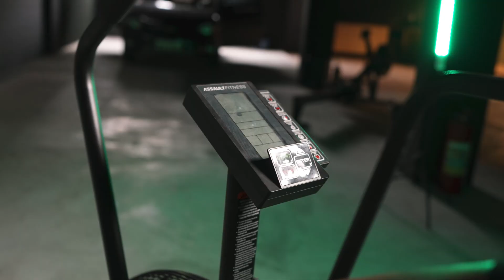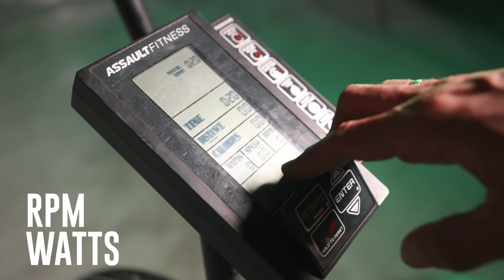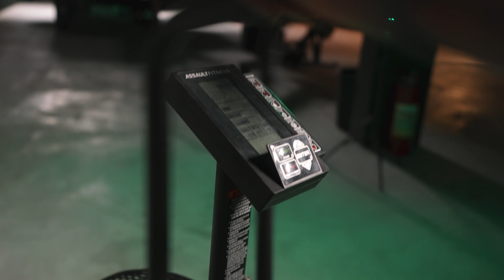COMO MELHORAR SUA BIKE | ASSAULT BIKE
Ela é amada por uns, odiada por outros!

Mas quase ninguém sabe a forma correta de fazer bike, por isso, chamamos o mestre, Eder Costa, para dar dicas de como melhorar e deixar mais eficiente a sua bike.

00:00 Intro
00:38 Regulagem da Airbike
01:58 Distância do banco
03:28 A importância de manter as regulagens bem firmes
04:40 Dica 1
05:24 Dica 2
06:45 Erro clássico
07:00 Entendendo o visor
07:50 Relação de RPM e Watts
09:56 Dicas avançadas para quem quer passar o carro!
14:51 Coloque em prática

Seja bem-vindo ao canal oficial da Hopper Nutrition!